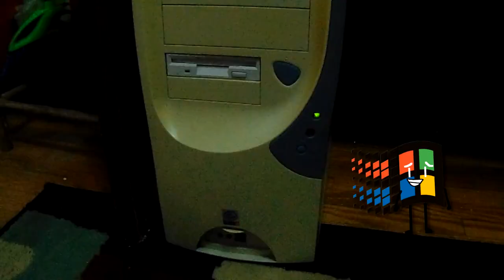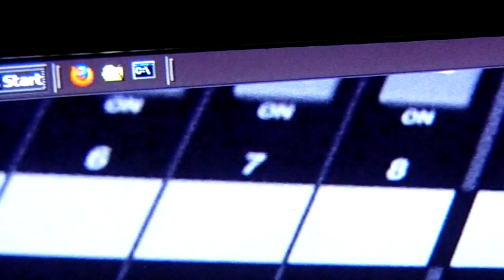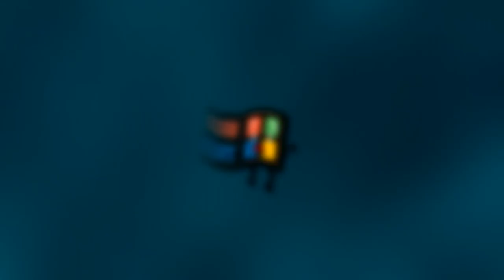[6-Year Anniversary Special] Windy Windows' Retro Studio Tour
To celebrate six years of Cosmic Console (27 November, 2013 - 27 November 2019), Windy Windows gives a short and sweet tour of his Retro Studio, which is a room dedicated to all sorts of retro technology such as computers and games consoles.

Thank you for a great 6 years on this platform!